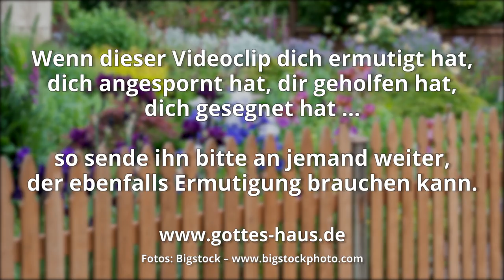Sei aktiv im Garten deines Lebens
Ein Pastor geht durch sein Dorf und bleibt bewundernd vor einem prachtvollen Bauerngarten stehen. Überall wächst, blüht und gedeiht es. Der Pastor winkt den Bauern, der in seinem Garten arbeitet, herbei und sagt: „Was für ein herrlicher Garten. Wunderschön. Das ist wirklich der Garten Gottes!“ Der Bauer denkt einen Moment nach und sagt dann: „Jaaa, schon Herr Pastor, … aber wissen Sie, wie es hier aussehen würde, wenn es nur (!) der Garten Gottes wäre?“

In dieser kleinen Geschichte steckt eine wichtige geistliche Wahrheit. Gott gibt das Wachstum. Er schenkt Regen, Sonne und das Hervorkommen der Frucht. Aber Er erwartet von uns, dass wir mitarbeiten, aktiv sind, etwas tun. Er will, dass wir das Land unseres Lebens bebauen.

Und Gott, der HERR, nahm den Menschen und setzte ihn in den Garten Eden, ihn zu bebauen und ihn zu bewahren.
1.Mose 2,15

Der aber Samen darreicht dem Sämann und Brot zur Speise, wird eure Saat darreichen und mehren und die Früchte eurer Gerechtigkeit wachsen lassen, und ihr werdet in allem reich gemacht zu aller Aufrichtigkeit im Geben, die durch uns Danksagung Gott gegenüber bewirkt.
2.Korinther 9,10-11

Damit ihr lauter und unanstößig seid auf den Tag Christi, erfüllt mit der Frucht der Gerechtigkeit, die durch Jesus Christus gewirkt wird, zur Herrlichkeit und zum Lobpreis Gottes.
Philipper 1,10-11